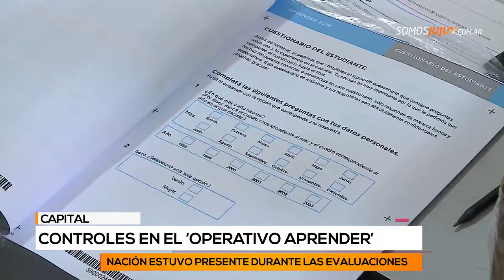Más de 10 mil estudiantes jujeños participan del Operativo Aprender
Las pruebas se llevan a cabo en más 200 establecimientos de nivel secundario de toda la provincia.